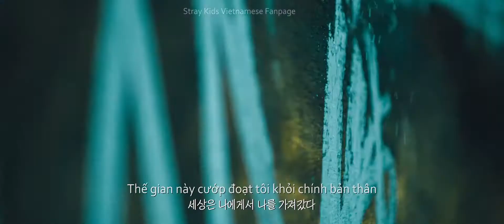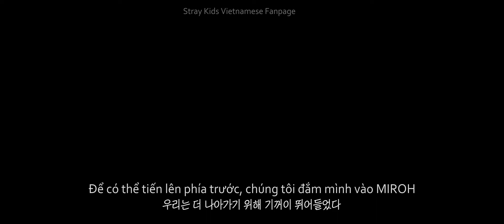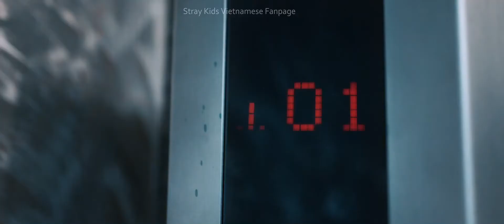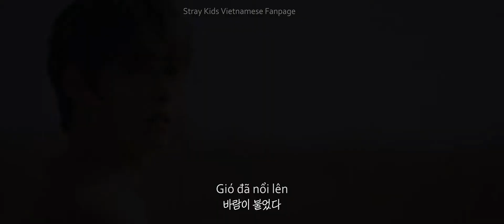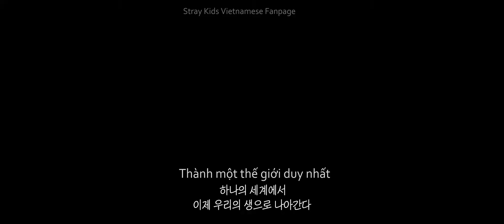[VIETSUB] STRAY KIDS : PREQUEL (HIGHLIGHT REEL)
🎨 Vietsub:
Translator: Bảo
Timer: nnc
Typesetter: nnc
Encoder: Mei

PLEASE DO NOT RE-UP! THANKS!